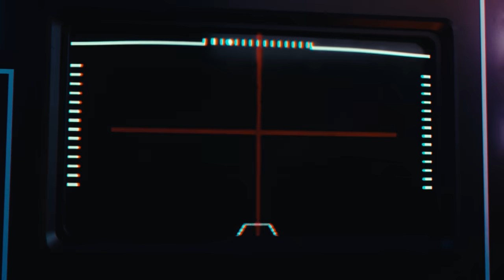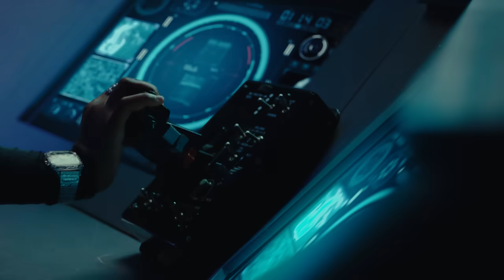Sexyy Red - U Kno What To Do (UKWTD) (Official Video)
Stream U Kno What To Do (UKWTD)
In Sexyy We Trust Out Now!